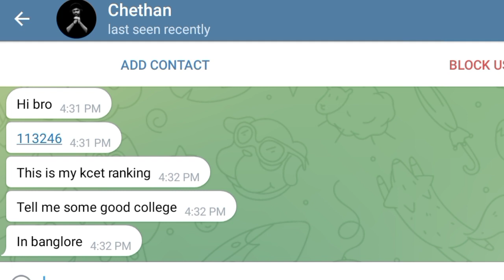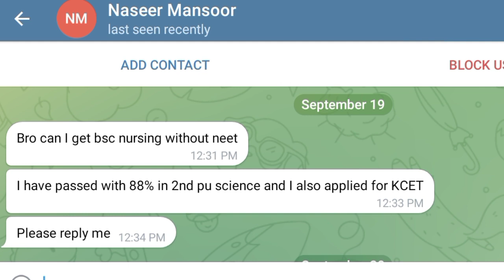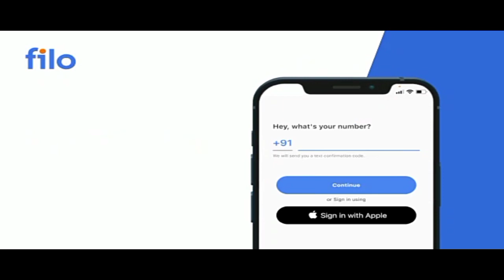Kcet Result | KCET Results 2021